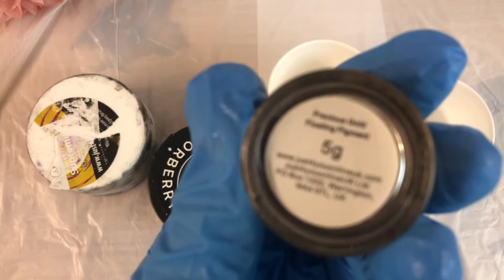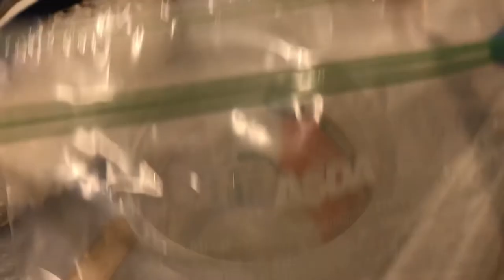Round resin geode art with real quartz crystals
Hello,

I just love resin geode art at the moment and I once again I am trying to get it right! This time I go all in with real quartz crystals so the pressure is on... and I am sooo happy with the results. I am obsessed with this piece!

     To take part:
*Watch video and comment "I am watching from.
Every week I will add names of participants in a bowl and the draw will be on 16th of December.

Amazon  Links

Blow Torch
Embossing Heat Gun
Isopropyl Alcohol - 99.9

Everything I do in my videos is my way of creating and working. It is just an exsample, so you
can always do things differently.